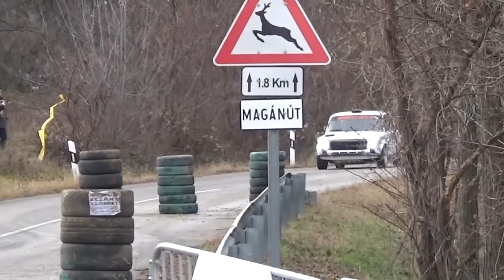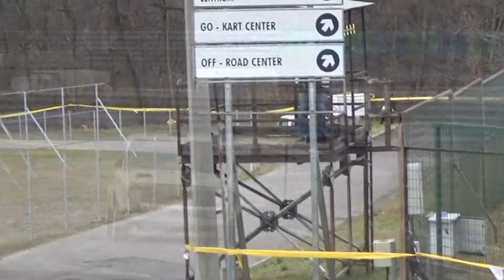SZILVESZTER RALLYE 2017 Héja Dániel-Kóródi Tamás